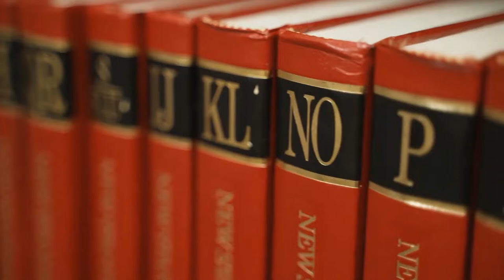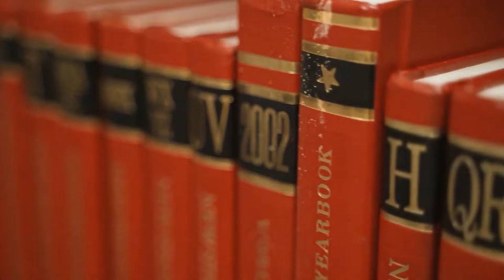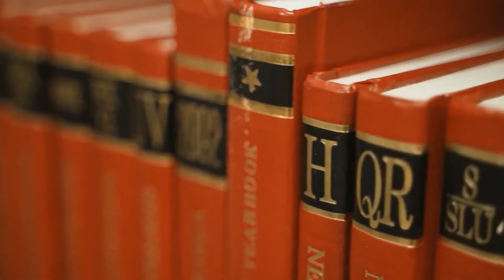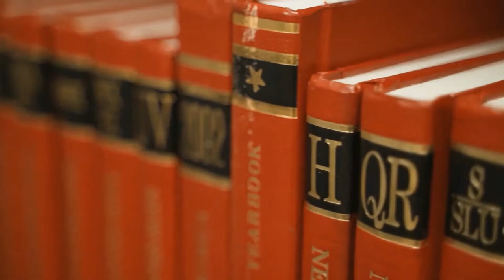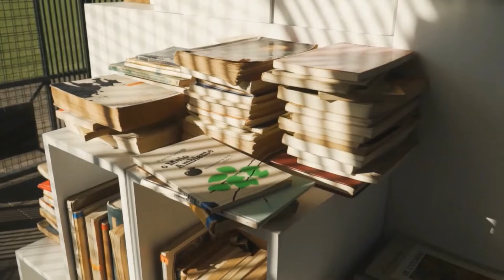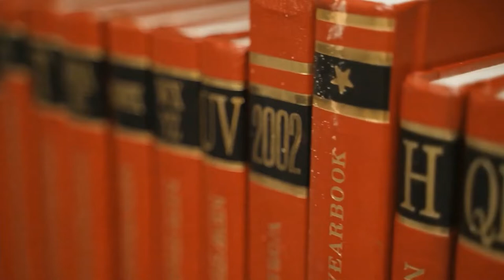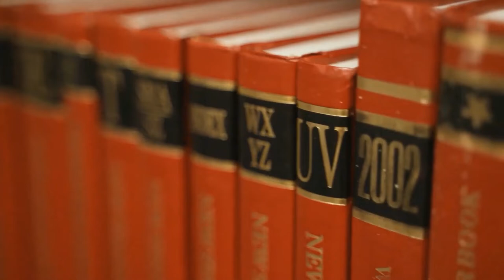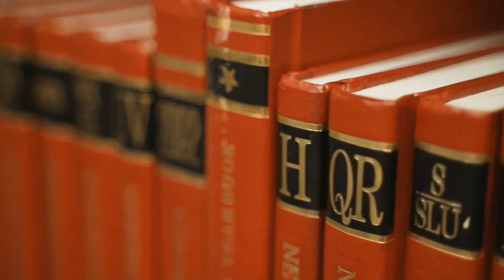3 Hours Study Music for Success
3 Hour music for you to study.

Audio Clip
YouTube Studio

All licenses are free to use.